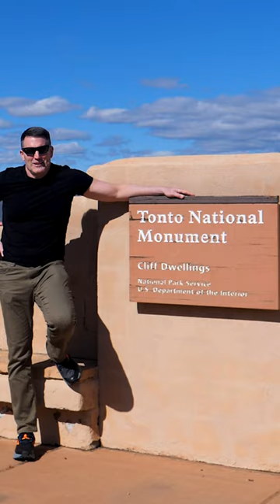Overview of Tonto National Memorial